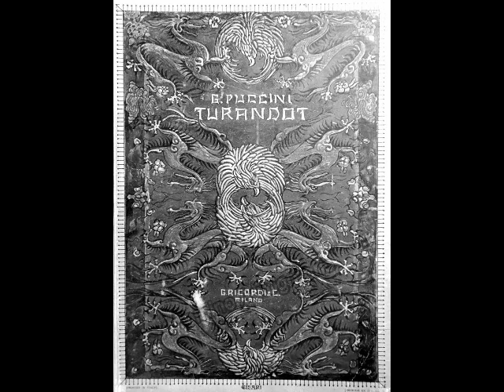Barry Morell - Non piangere, Liù (Pittsburg, 1978)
Barry Morell (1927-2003) was a greatly underrated American tenor who enjoyed a 30 year career in opera and concert. Born in Manhasset, NY, he began singing for his own amusement as a child. When Morell was 15, he was heard singing in his workshop (he was an avid carpenter) by a visitor who suggested that voice lessons were in order. He trained as a baritone for a few years, appearing in high school productions and local musical programs. At 18, Morell was drafted and found himself stationed in Germany. He avoided Special Services (“Wear out your feet, not your vocal cords”, his teacher advised him) and joined the regular army. At the war’s end, Morell enrolled at Juilliard under the GI Bill. Unfortunately, he was soon hospitalized with pleurisy, which led to seven months of recuperation. After he recovered, he found that his voice was not behaving normally. He sought advice from Giuseppe Danise, who was not quite sure what to make of Morell’s voice. The famed baritone opined that it was something very special, however, and agreed to work with Morell. In the fall of 1948, the two began a 6½ year period of intensive study, with Morell emerging as a tenor. With Danise’s approval, he auditioned for New York City Opera, making his stage debut with the company on March 26, 1955 as Pinkerton in Madama Butterfly. That fall, the tenor went on a nationwide tour with NYCO, appearing in La Bohème, Cavalleria Rusticana, La Traviata and Madama Butterfly.

Today, Barry Morell’s reputation lies mainly in his recordings, made for Westminster and RCA. These recordings reveal an exciting, lirico-spinto voice, surprisingly Italianate, with a robust middle range and focused top notes. Even Morell’s catalogue of recordings has been the subject of controversy. Self-styled critics have pointed out that a mediocre vocalist such as Morell could never have gotten a recording contract except via liberal doses of nepotism. A popular story has it that Morell’s father was an executive at RCA who used his influence to secure a recording project for his son. As Morell’s first recordings were made for Westminster, his father’s supposed connection to RCA would not have carried much weight. Besides, Morell’s father was in the garment business, NOT the recording business. Sadly, this story will continue to circulate, diminishing the reputation of a fine singer. Luckily, Morell’s recordings give listeners the opportunity to form their own opinions as to the tenor’s vocal artistry. Here, Morell (with Carmen Hernandez & Claude Corbeil) sings “Non piangere, Liù” from Puccini’s Turandot. This was recorded during a November 18, 1978 performance in Pittsburgh with Kenneth Schermerhorn conducting.